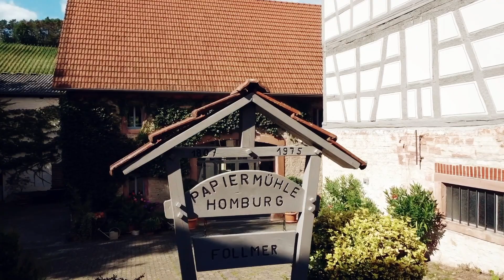Papiermühle Homburg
Die Papiermühle Homburg aus der Vogelperspektive